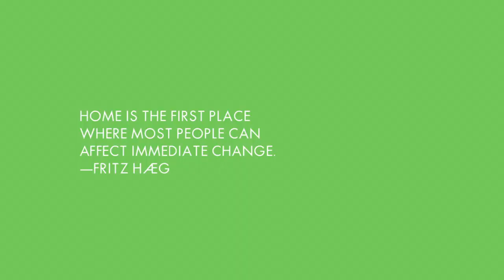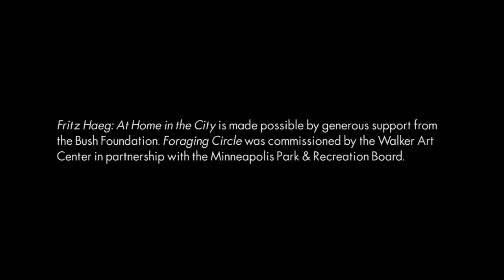Fritz Haeg: At Home in the City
Fritz Haeg's practice spans a range of disciplines—architecture, performance, design, education, gardening, and ecology—and includes projects as varied as public dances, urban parades, temporary encampments, edible gardens, videos, and publications. He often creates environments that respond to particular places, working in collaboration with local residents and groups. Through a new series of projects, the artist will work with the Twin Cities community on gardens, events, and installations that collectively reimagine our everyday relationships to the land, the home, the city, and each other.